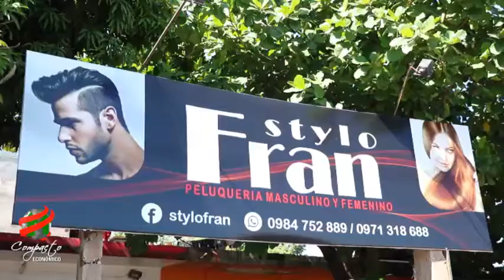COMPACTO ECONOMICO Stylo Fran Peluquería